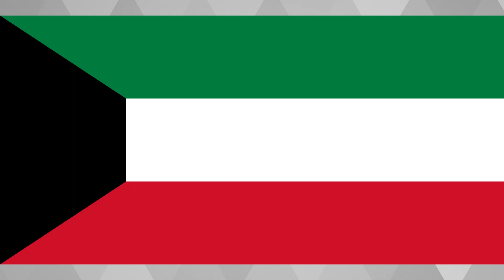Flags of Kuwait